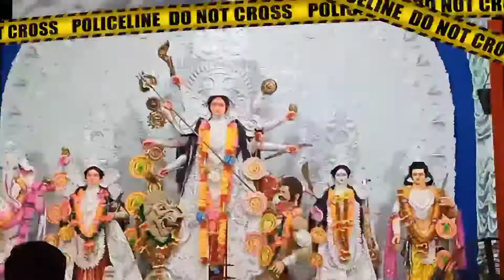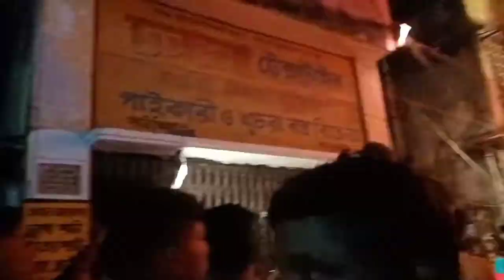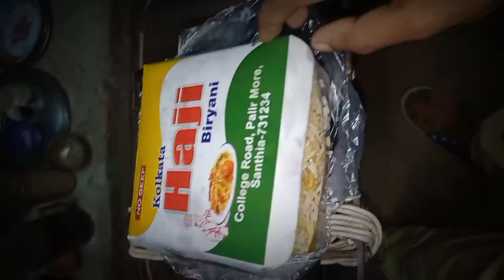নবমী দশমী কেমন কাটলো আমার দেখুন বীরভূমের সেরা ঠাকুর গুলি দেখুন live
ভিডিওটি   পুরোপুরি দেখবেন অনুরোধ রইল

@nomad subham